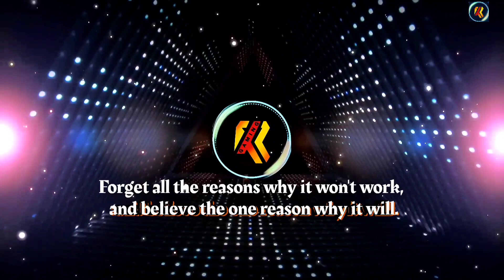Dragon Raja - Basic Ally Chess Guide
Hi Turtle Nation!

Here is the basic and most simplest guide you'd find about Ally Chess!
This guide have the complete Faction and Profession set! Have fun folks and hope you learn the basics of Ally Chess!
Watch out for my Advance Chess tutorial!